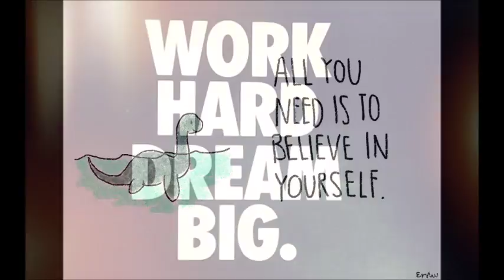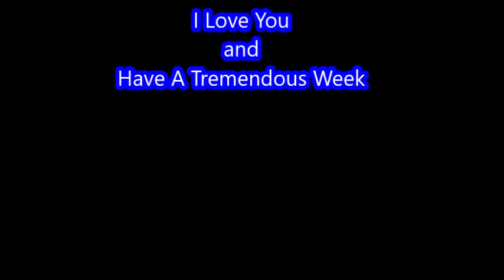Weekly Inspiration - Motivational - Inspirational - Be Inspired